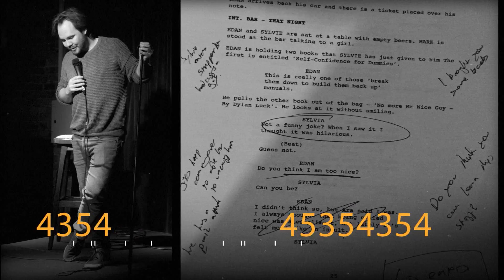If Dating was like The Voice | Comedy Sketch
If Dating was like The Voice | Comedy Sketch (Improvised)

Concept | Director | Producer | Editor : Daniel Audritt
Writer : Daniel Audritt & The Cast

Staring
Orry Gibbens

Ed Day
Luke Courtier
Eshaan Akbar

Thanyia Moore
Georgia Maguire
Tamar Broadbent
Arwen Prosser